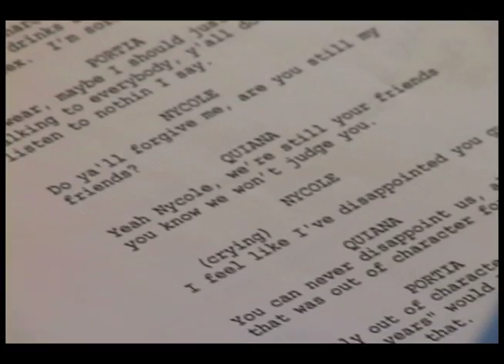Behind The Scenes All Falls Down